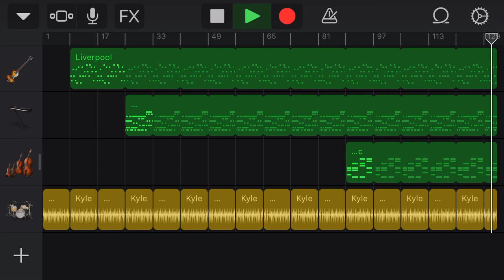Tell Me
The final track of Tropical Wisconsin Day’s debut album, written by Ethan